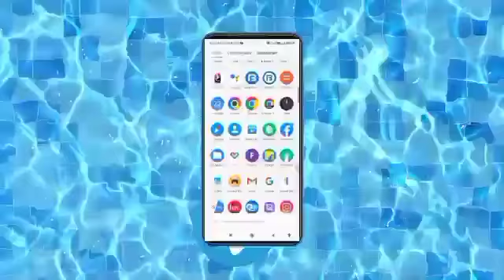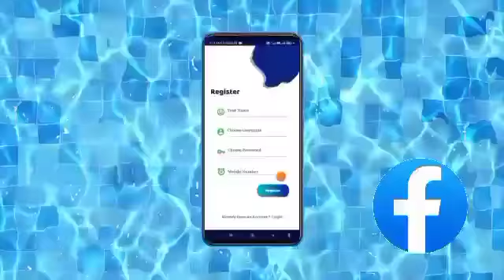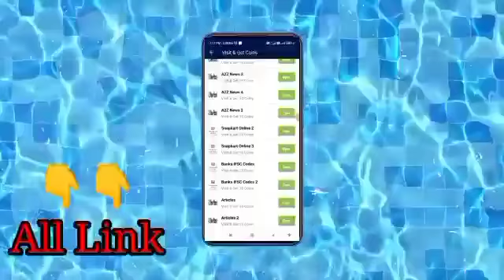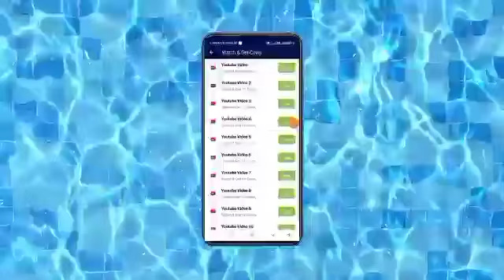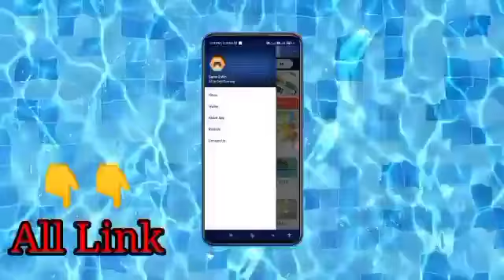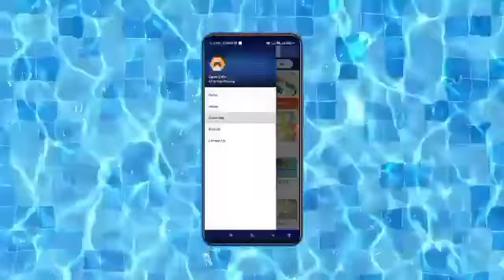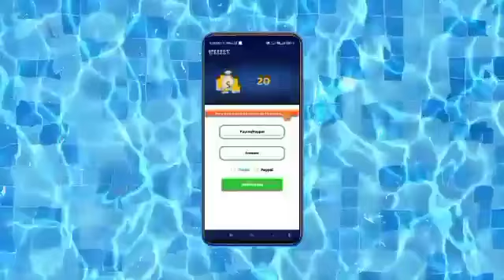YOUTUBE PAR VIDEO DEKHO PAYTM CASH KAMAO || GAME KHELO PAYPAL PAYTM CASH JITOO || GAMING EARNING APP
paasme  Aane Wale🔔Balidan ko Jarur👍

press Karen,✔and
 video par comment ✒✏ karna na bhule

 share Jarur Kare or sabhi doston Tak pahunch gaye